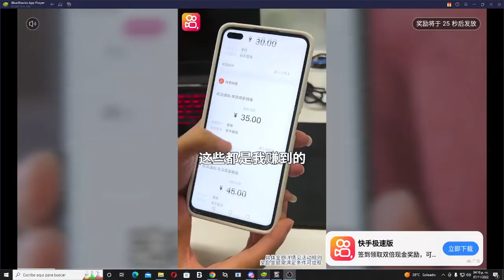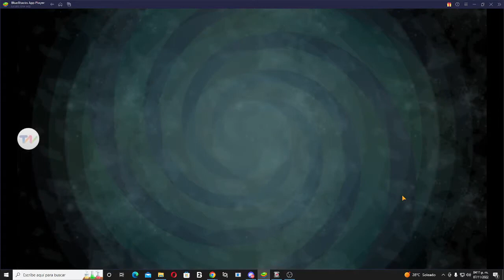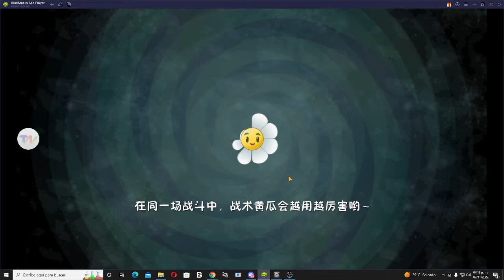(De vuelta a los gameplays) Gameplay de Plantas VS Zombies 2 Chino